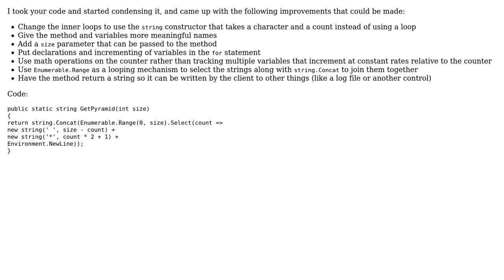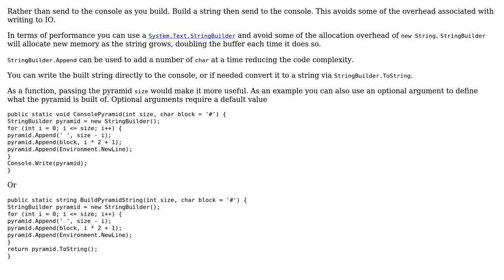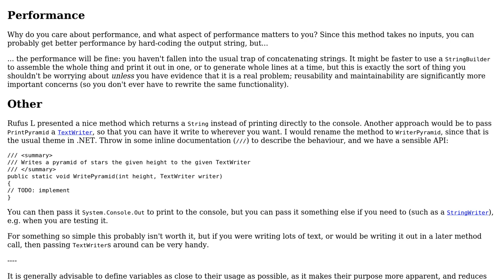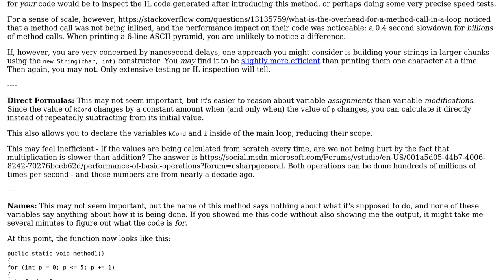Code Review: Program that prints an ASCII pyramid (4 Solutions!!)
Code Review: Program that prints an ASCII pyramid